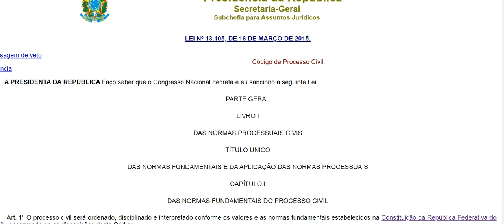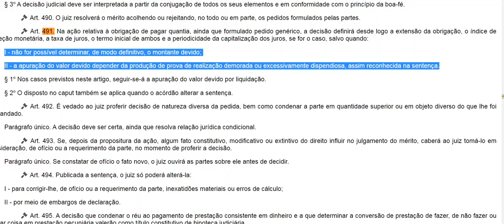Liquidação de Sentença: Casos em que se admite Sentença Ilíquida - art. 491, CPC